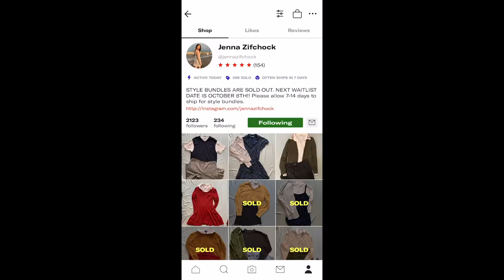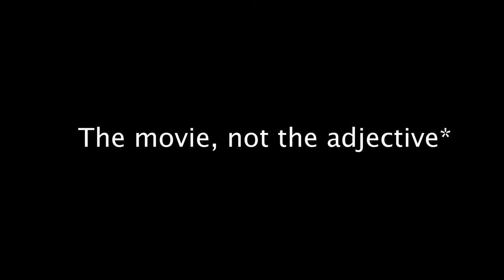I bought a mystery TIK TOK STYLE BUNDLE! (Try on Haul!)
Comment some videos you want to see from me in the future!

This was such a fun video to make, sorry I've been MIA recently. I feel like I say that a lot in my videos. But I needed a few weeks to get settled into school and my new apartment on campus. Things are still up in the air about how this semester is going to play out, but I do love it here, and taking theatre production classes is more fun than I ever would have dreamed.

Don't worry, more short films and other projects will still be on the way in time, but for now, I have decided for the safety of my team and those around us that production on large-scale short films will be halted.